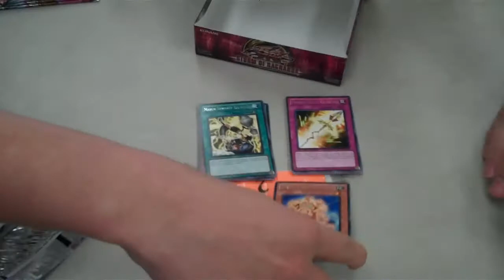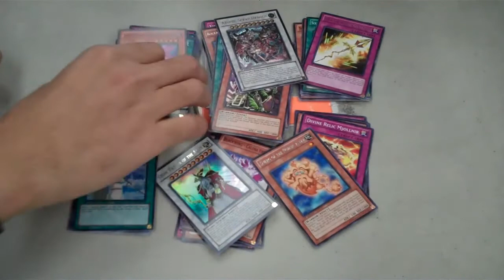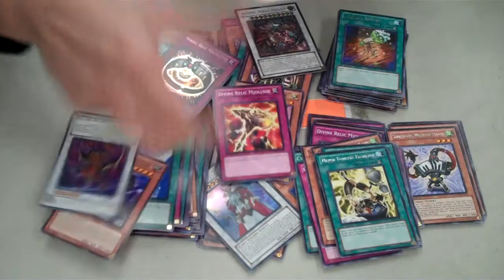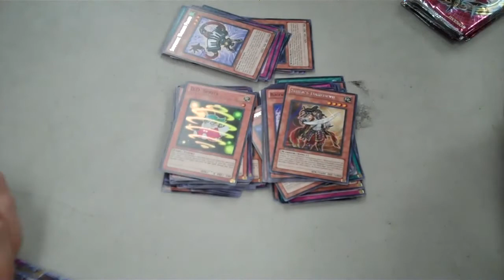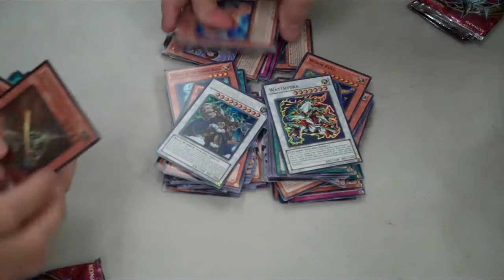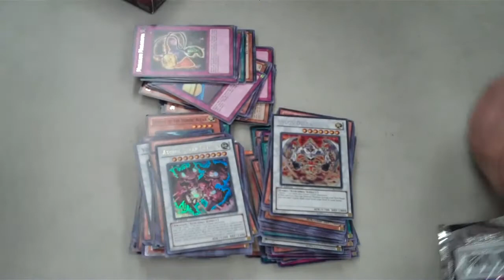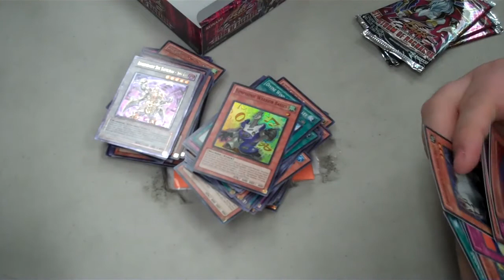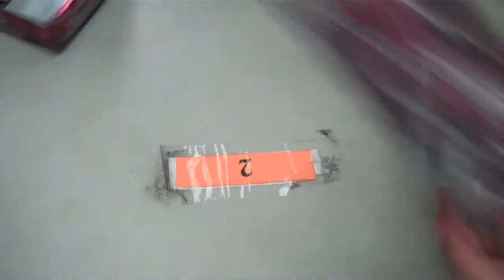Pro Star Gaming Yu-Gi-Oh! Storm of Ragnarok 12 Box Case Break Part 1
Pro Star Gaming Yu-Gi-Oh! Storm of Ragnarok Case Break 2/8/11

Become a fan of Pro Star Gaming!